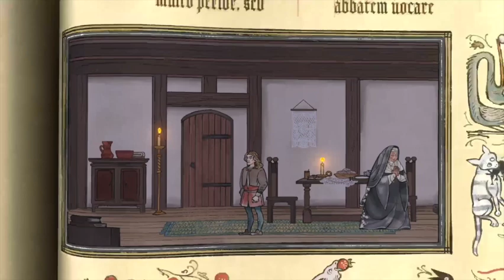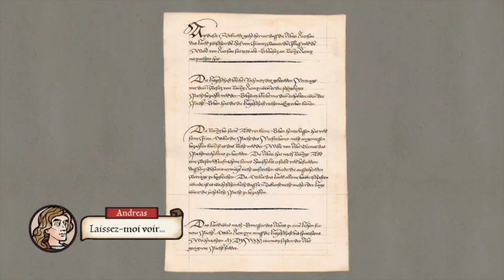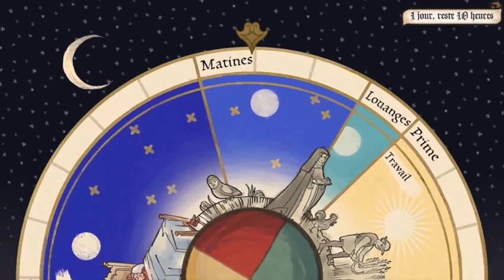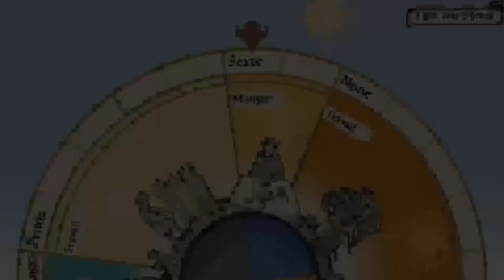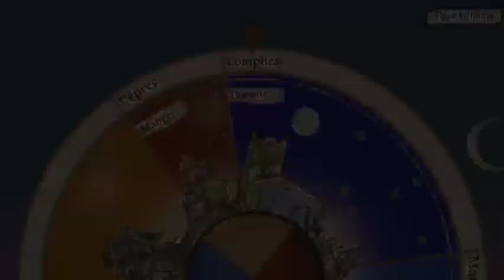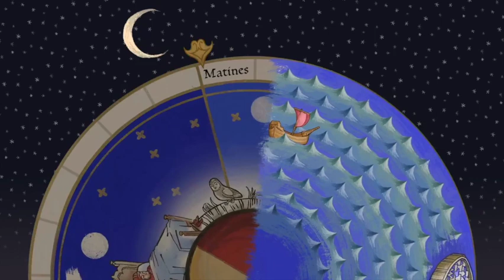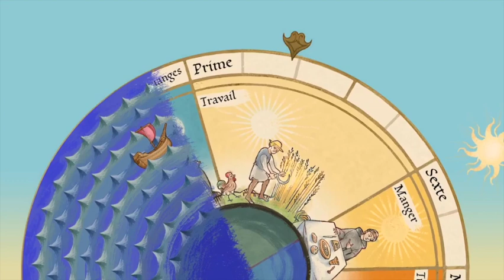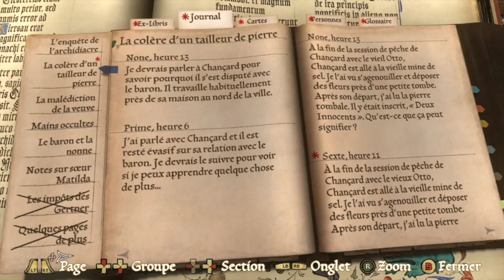Guide complet - L'enquête de l'Archidiacre - Pentiment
Voici le guide pour Pentiment - L'enquête de l'Archidiacre - Guide 100% français. Jeu édité par Xbox Game Studios et développé par Obsidian Entertainment.

Repères :
00:00 Intro
20:15 L’art de la persuasion 3/5
35:40 Succès Doigts de fée
56:30 L’art de la persuasion 4/5
59:50 Animal 4/5
01:00:30 Succès Tête de Linotte
01:11:25 Succès Embrassez Zdena
01:44:40 Succès La racine du problème
01:48:20 Succès Le tailleur de pierre
01:53:35 Succès La nonne
01:55:55 Succès La veuve
01:58:00 Succès Le prieur
01:59:15 Succès Ragots croustillants
02:07:05 Succès Bonnes grâces et Succès Le Baron